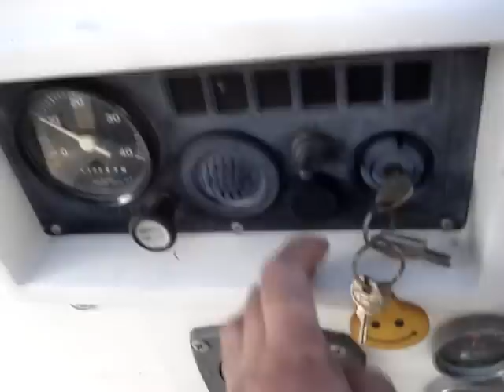START & PROP WASH Yanmar GM30F marine diesel on S2 9.2 sailboat 30'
START & PROP WASH Yanmar GM30F marine diesel on S2 9.2 center cockpit sailboat 30'